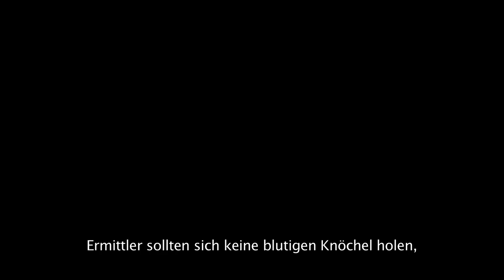Murdered: Soul Suspect Announcement Trailer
The Announcement Trailer for the upcoming Murdered: Soul Suspect from Square Enix.